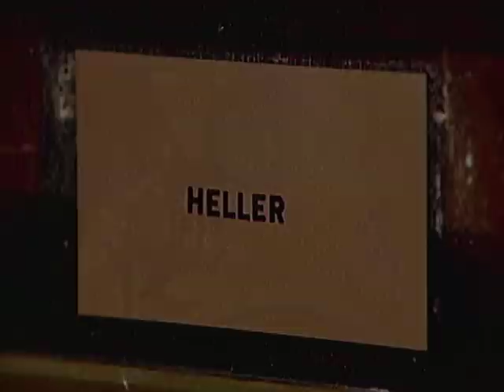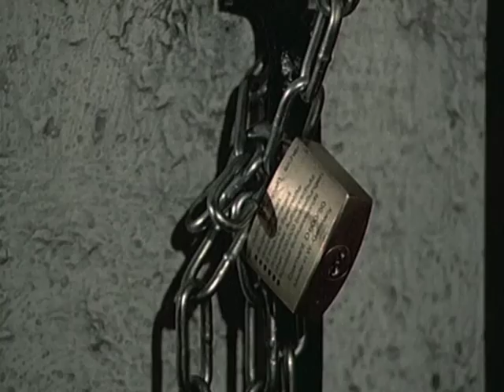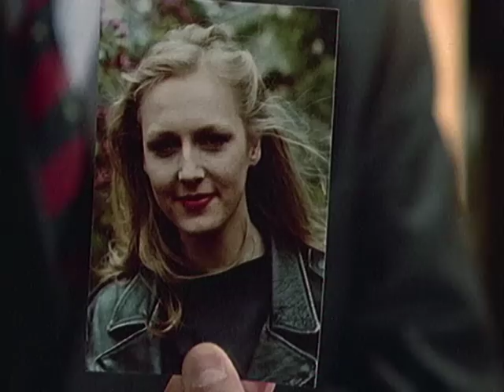Derrick. Staffel 13, Folge 11: Abgrund der Gefühle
Kellner Lickmann wird nach Dienstschluß auf seinem Nachhauseweg auf
brutale Weise erwürgt. Der Arzt Dr. Schöne, der sich direkt am Unfallort
befindet, zeigt lebhaftes Interesse für den Toten ...